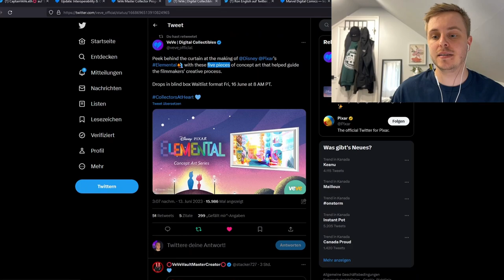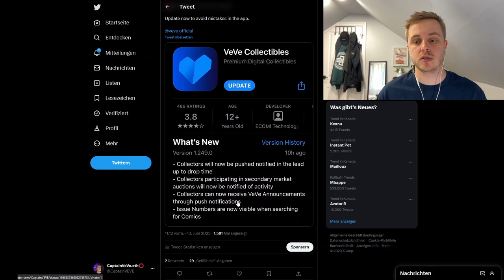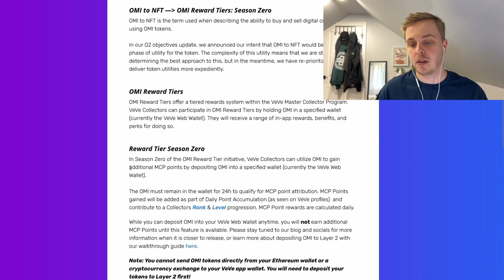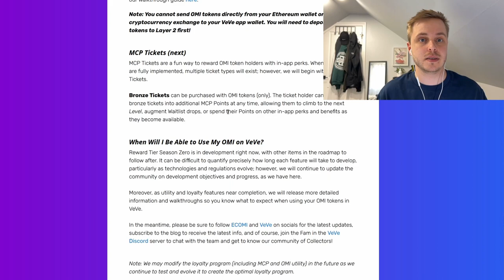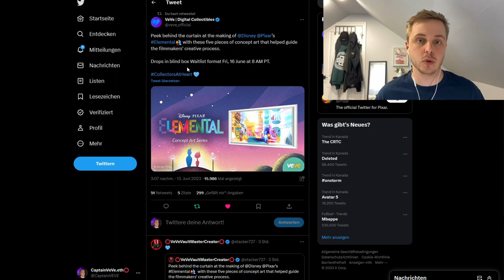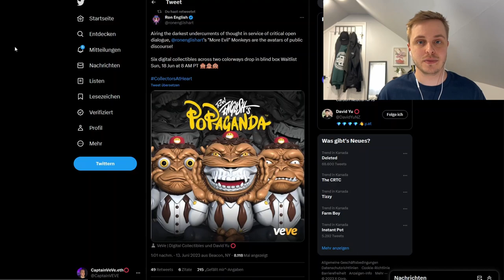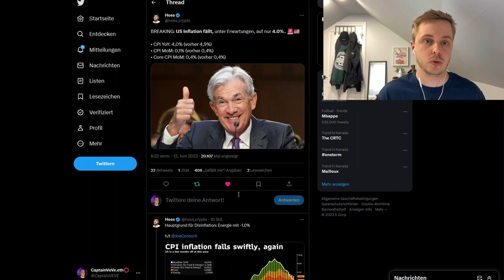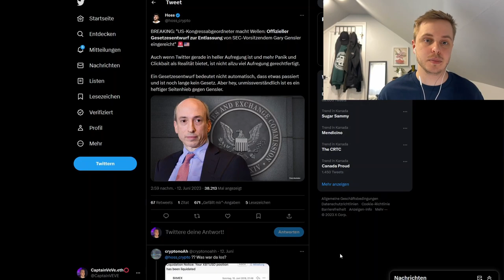Pixar Concept Art NFT Drop! | VeVe Updates! | VeVe deutsch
Pixar bringt weitere Concept Art NFTs auf der VeVe raus und VeVe gibt einige Updates zur App und MCP, OUP raus.

                  ➖➖➖➖➖➖⬇️Quellen⬇️➖➖➖➖➖